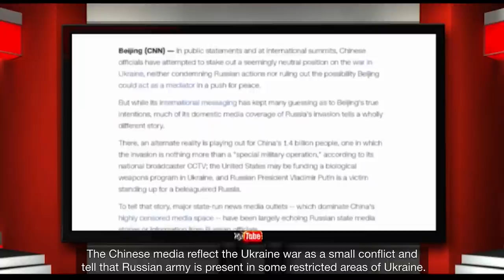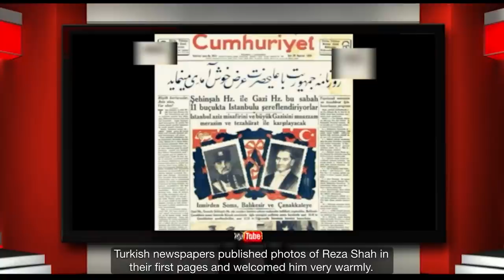A Window to the Fatherland - Tuesday 15 March 2022